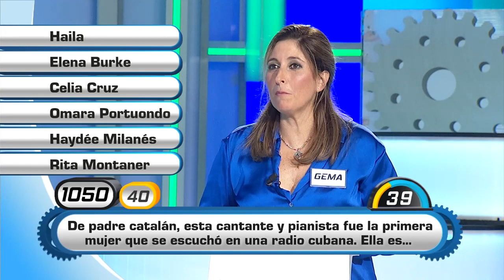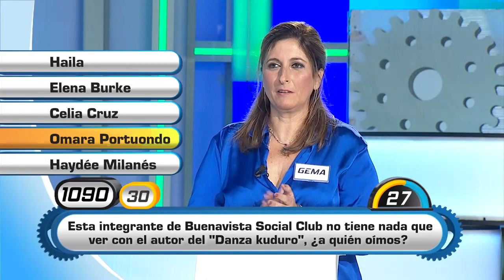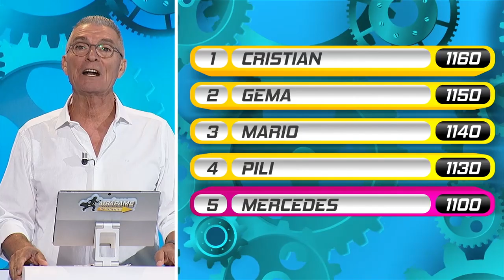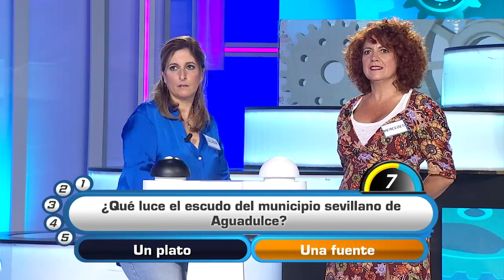Atrápame si puedes | Programa 643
Programa concurso cultural con preguntas sobre Andalucía para todos los públicos en el que los concursantes buscan alzarse con el codiciado bote. Espacio fresco y dinámico, destinado a un público familiar, y en el que el humor es el protagonista y da la posibilidad a los participantes de ganar importantes premios. "Atrápame si puedes" está capitaneado por el presentador Manolo Sarria.